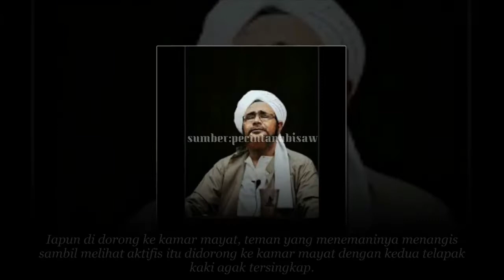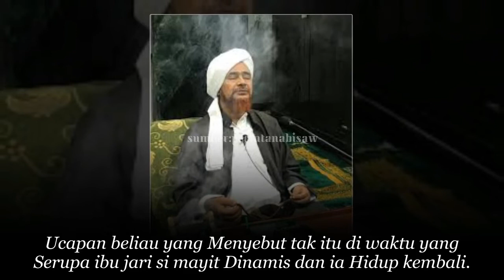Inilah Karomah Habib Umar bin Hafidz Yang Diluar Akal